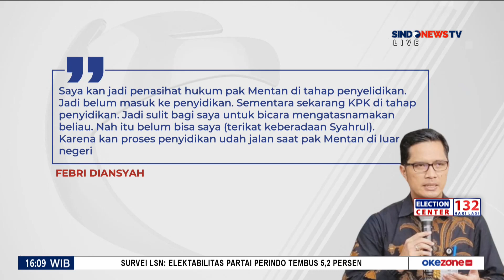Mahfud MD: Mentan Syahrul Yasin Limpo Tersangka Kasus Korupsi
Menteri Koordinator Bidang Politik, Hukum, dan Keamanan (Menko Polhukam) Mahfud MD menyebut Menteri Pertanian Syahrul Yasin Limpo sudah berstatus tersangka korupsi.

Mahfud mengaku sudah lama mendapatkan informasi itu dari Komisi Pemberantasan Korupsi (KPK). Namun, ia enggan membeberkan detail soal penetapan status tersebut.